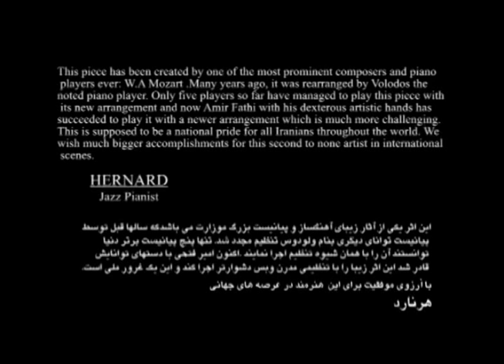AMIR FATHI (Beyond Dream).flv